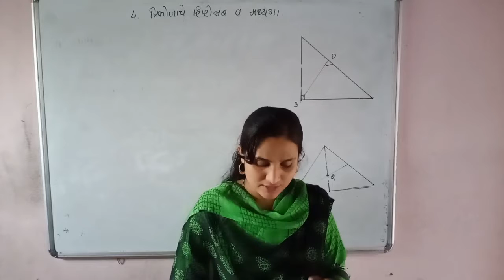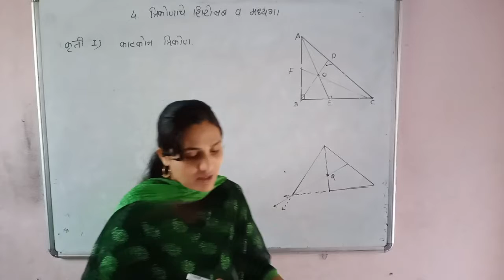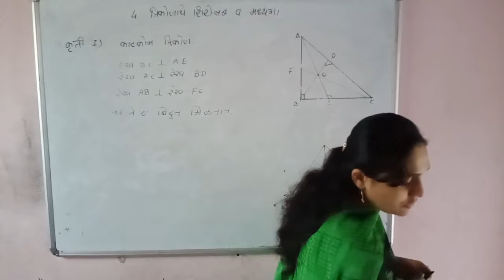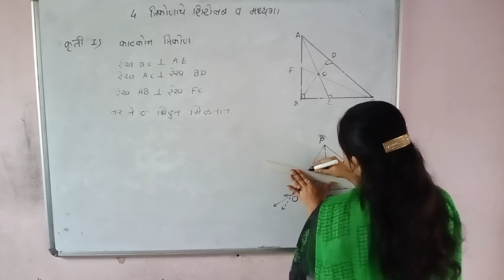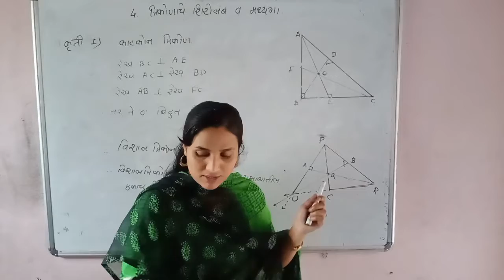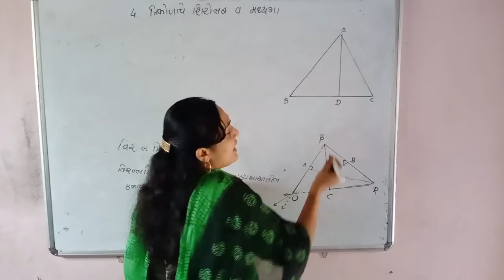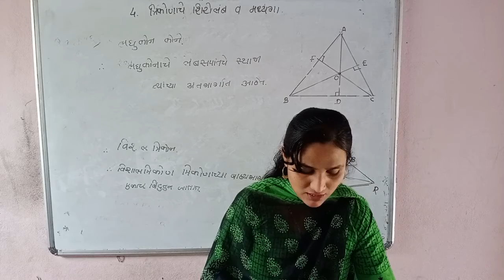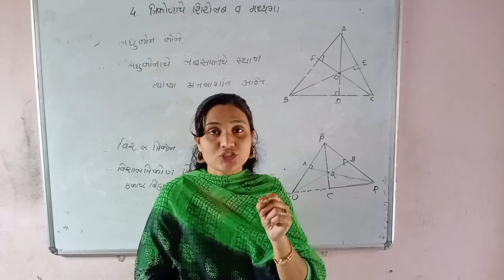8th class marathi medium maths page no.20